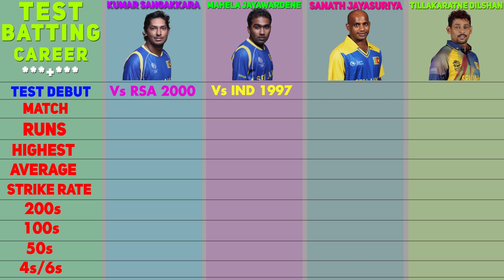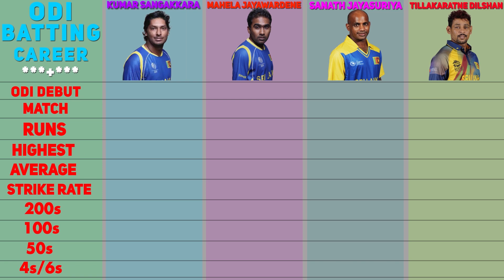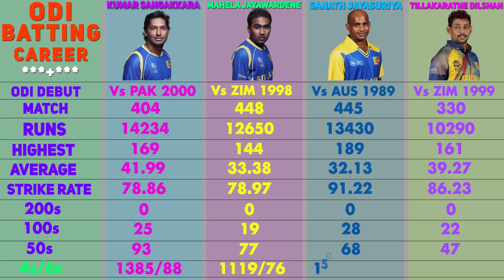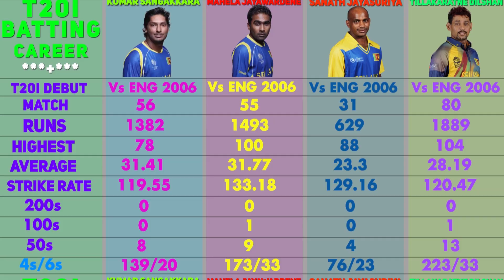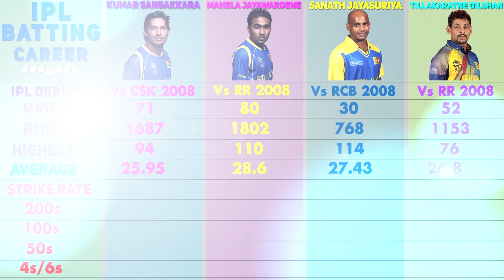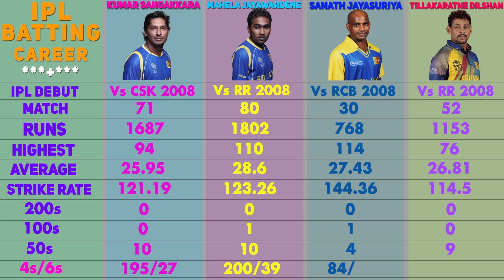Sangakkara Vs Mahela Vs Jayasuriya Vs Dilshan Comparison ✦ Fev-4 Cricketer Batting Comparison 2021